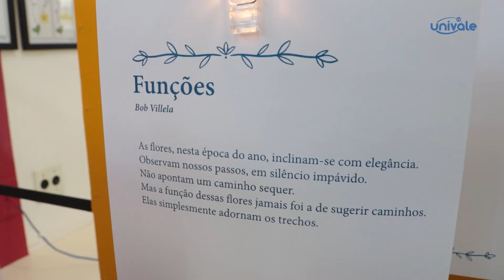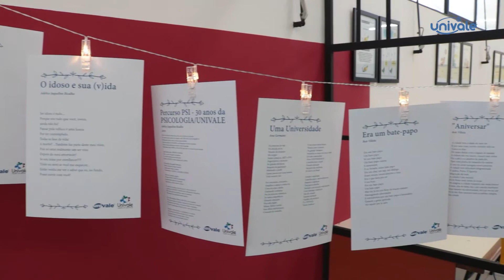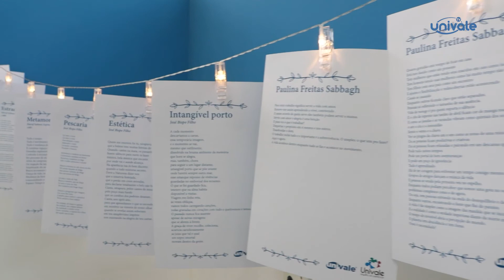VARAL DE POESIA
Univale disponibiliza mais um espaço dentro da instituição para os profissionais e alunos exporem suas produções.